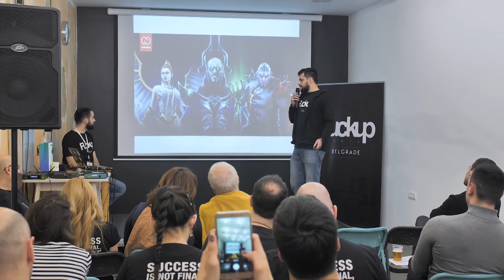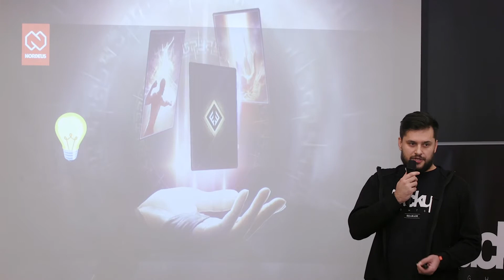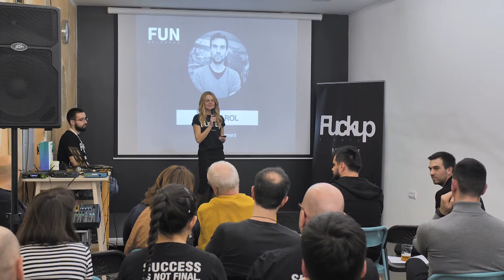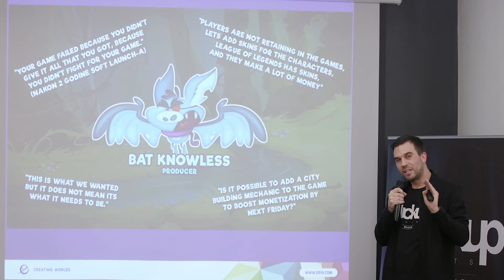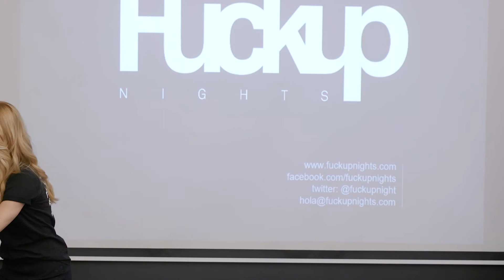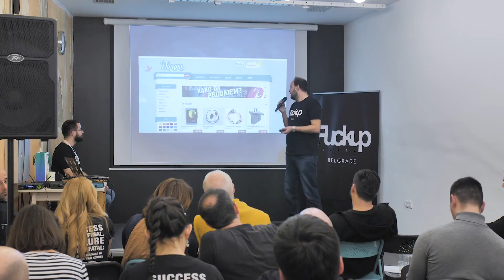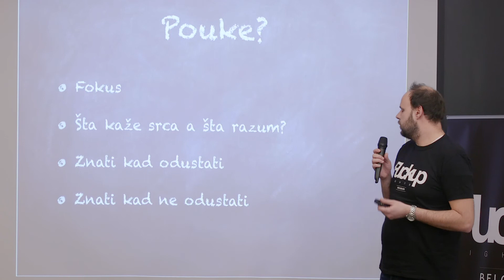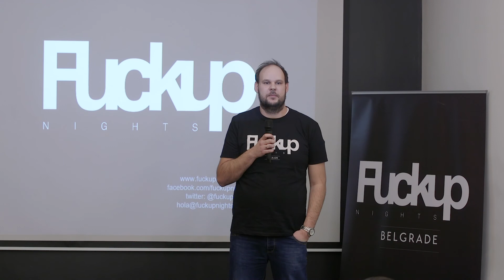Fuckup Nights Belgrade / ICT HUB, 21.12.2017.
Neuspeh nikad nije bio uspešniji - da li se slažete? Naš četvrti i poslednji u nizu Fuckup NIghts događaj u 2017. Ovo je bila i odlična prilika da svi zajedno, na izmaku godine, iza sebe ostavimo sve manje ili veće neuspehe i nazdravimo za uspehe koji nas očekuju u 2018. Pogledajte kako smo se proveli slušajući one koji su bili dovoljno hrabri da svoje fejlove podele sa publikom.